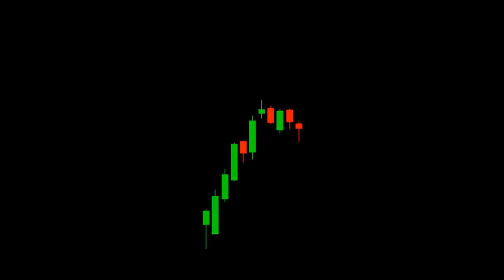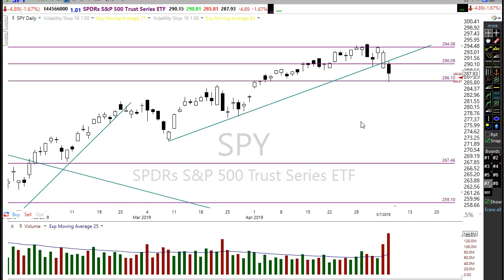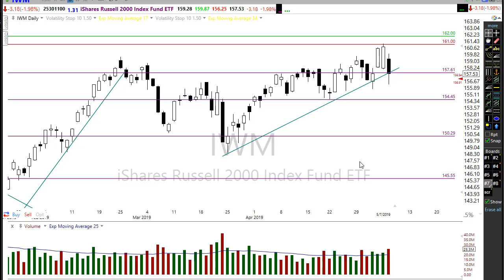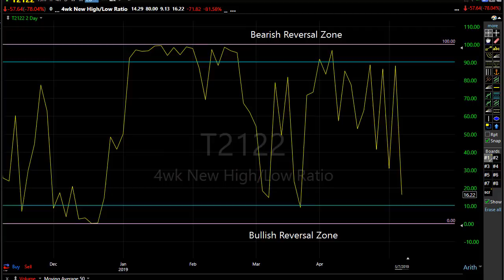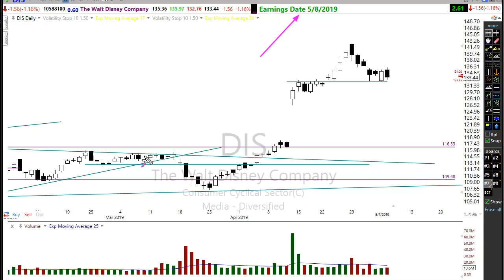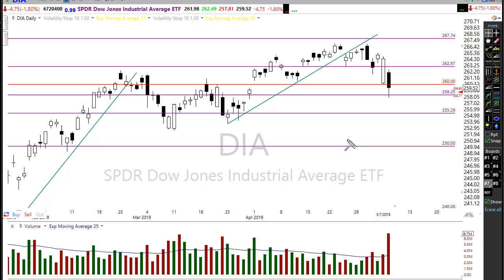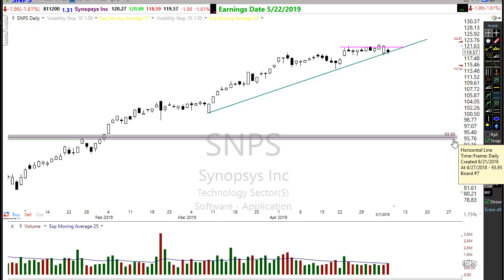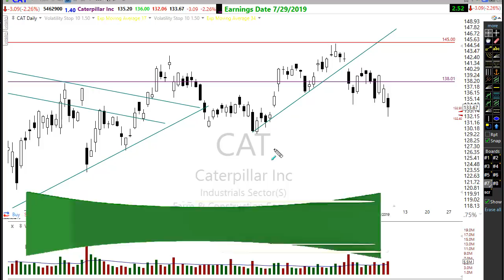Morning Market Prep | Stock & Options Trading | 5-8-19